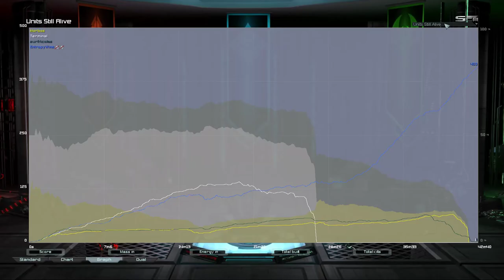Backstabbing Terminal | Supreme Commander Forged Alliance Forever